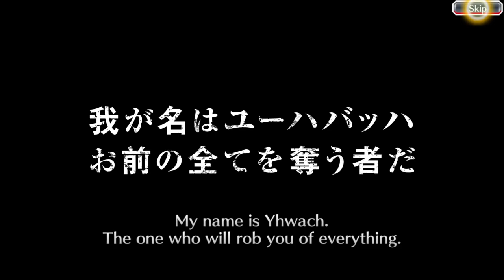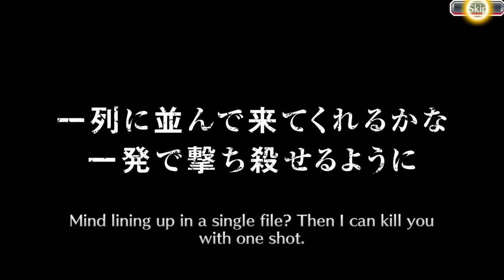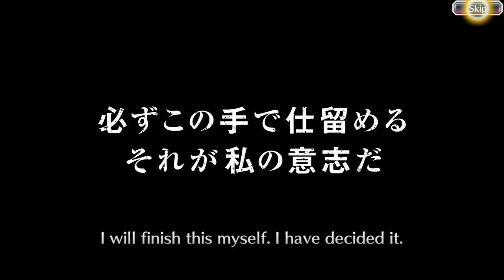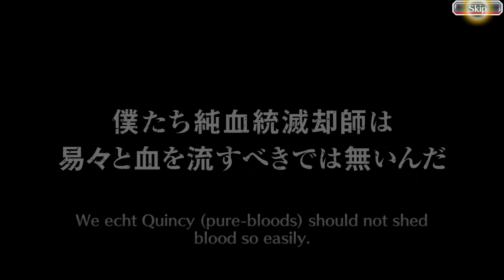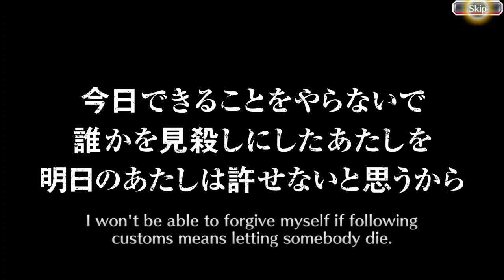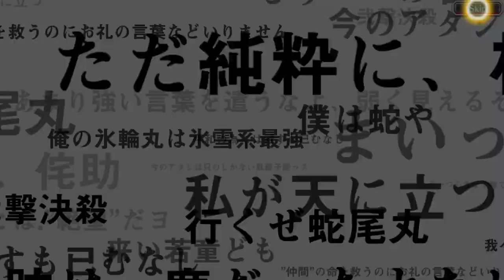11 STEPS!! Thousand-Year Blood War Summons -Desolation- | Bleach Brave Souls (PS4)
IGN: Metal_kun